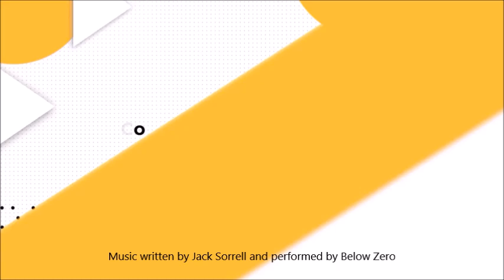Daily Specials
Check out this quick video featuring our daily specials.

Also, please follow our blog posts and on social media.

Sorrell's On The Square. Come see what the WOW is all about!
119 N. 3rd Street Coshocton, OH 43812.